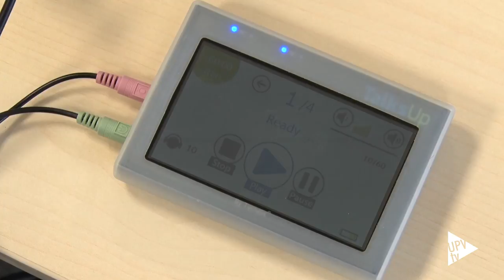Aprendizaje de idiomas basado en la estimulación auditiva - Noticia @UPVTV, 31-10-2017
La Universitat Politècnica de València e Isora Solutions contarán con los dos primeros centros de aprendizaje de idiomas basados en la estimulación auditiva neurosensorial, un método que permite a los alumnos reducir en un 50% el tiempo de aprendizaje de cualquier idioma. Esta nueva orientación en la enseñanza de lenguas se pone en marcha en el Centro de Lenguas de la UPV y en la sede de la empresa Isora Solutions, en Madrid.